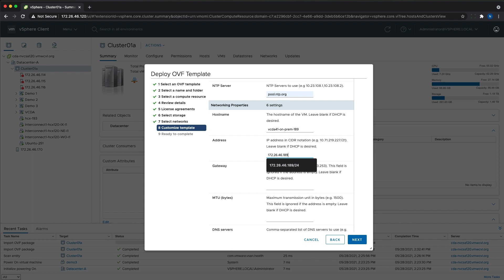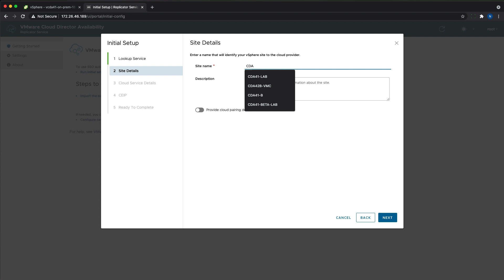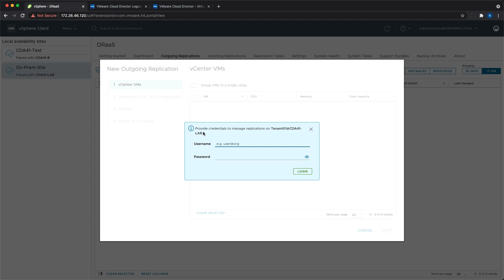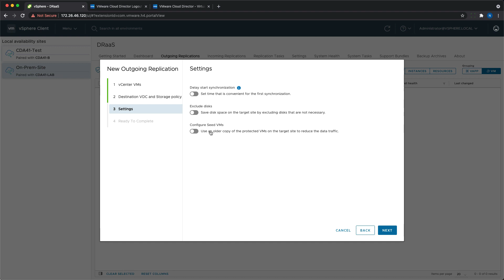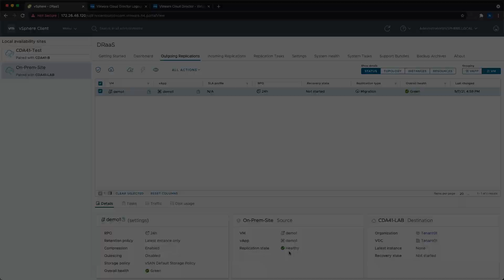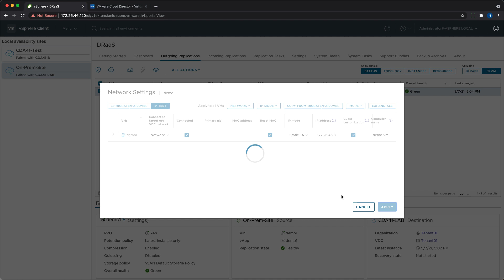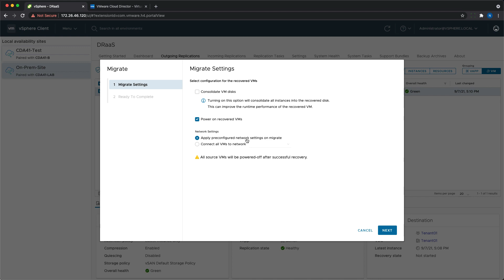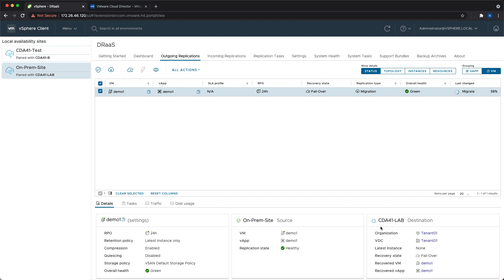How to migrate on premises workloads to a VMware Cloud Director cloud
Check out this video and take an easy route to migrating on premises workloads to a VMware Cloud Director cloud. Explore the intrinsic capability of VMware Cloud Director Availability to solidify your migration services.